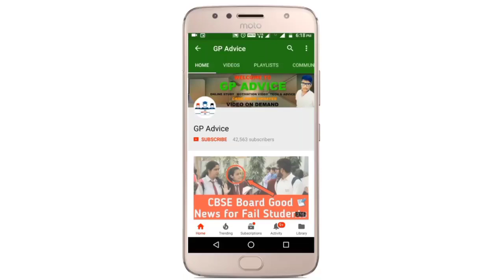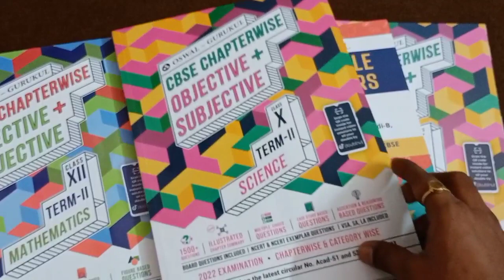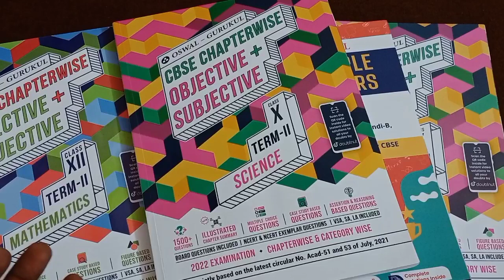EXAM OFFLINE पे बहुत जल्द होगा कुछ बहुत बड़ा फैसला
Learn Effectively by Practicing with Oswal - Gurukul 36 Sample Question Papers for CBSE 10th Class Term II Examination 2022. This practice book Includes all subject papers combined together such as Hindi A & B, English (Language & Literature), Mathematics, Science, and Social Science.
 How can you benefit from Oswal - Gurukul CBSE 36 Sample Papers for 10th Class?
Our Sample Question Handbook Includes subject-wise question papers strictly based on the latest circular no. Acad - 07/2022 & Rationalized Syllabus
1. Entire Syllabus covered for Term 2 Exam
2. Questions based on New Sample Question Paper Pattern
3.. Exhaustive range of various subjective questions such NCERT, VSA, SA, LA, Very Short, Short, Long questions
4. Fully Solved New Sample Question Papers by CBSE in Jan 2022
5. All Subjects Combined Sample Papers Provided for Best Practice
6. Detailed Expert Solutions provided for better concepts